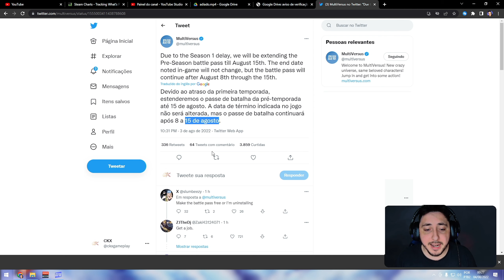NOTICIA MULTIVERSUS FOI ADIADO - INFORMAÇÂO COMPLETA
Multiversus anunciou que vai ter um delay em seu lançamento e não será mais dia 09/08 a primeira temporada. Temos informações de uma possível nova data do lançamento de multiversus

video: MULTIVERSUS FOI ADIADO INFORMAÇÂO COMPLETA